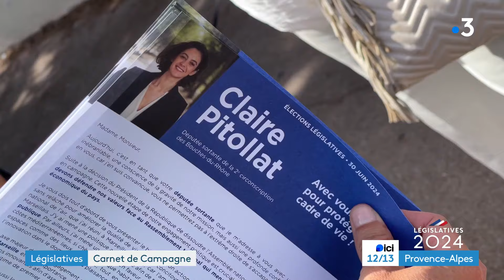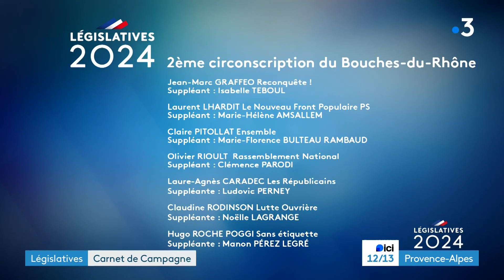Législatives 2024 : la 2e circonscription des Bouches-du-Rhône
A une semaine du premier tour des élections législatives, zoom sur la 2e circonscription des Bouches-du-Rhône. Elle est située à Marseille couvrant actuellement les 7e et 8e arrondissements et une partie du 6e avec le canton de Vauban. Tour d'horizon des candidats.

Un reportage de : Loïc Cohen-Hebbache et Xavier Schuffenecker